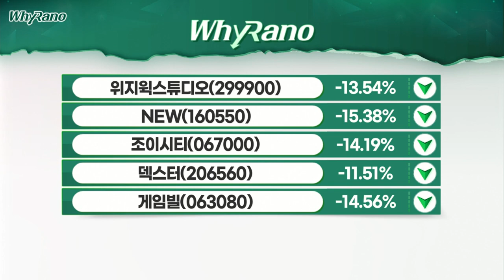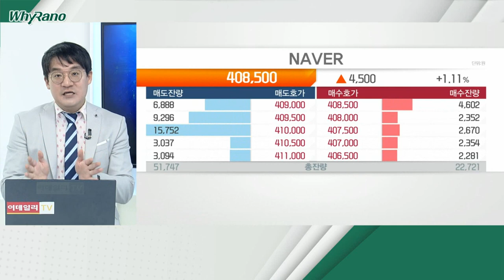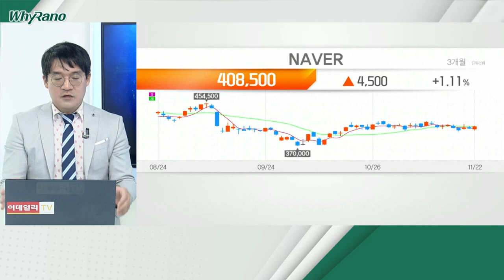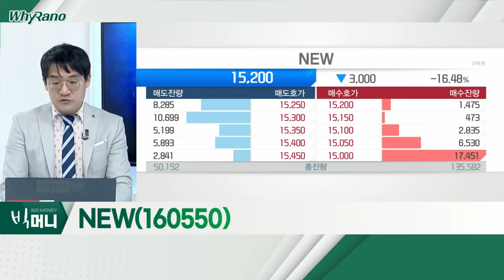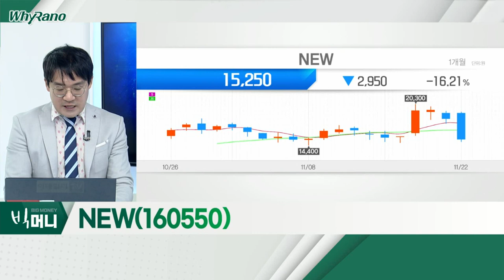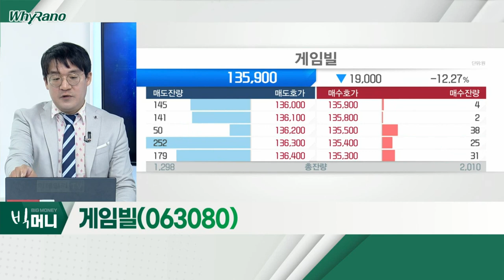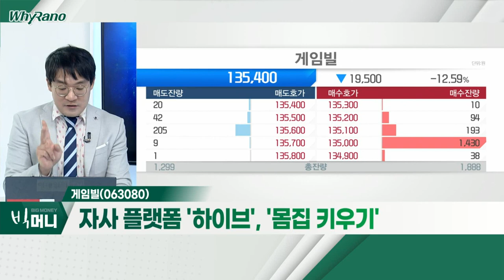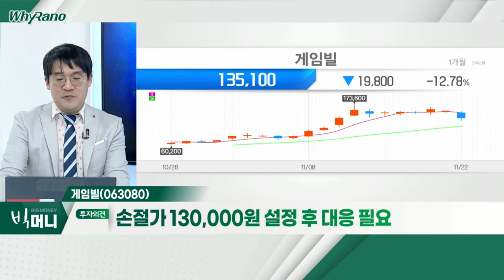위지윅스튜디오, NEW, 게임빌_WhyRaNo (20211122)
- '래몽래인' 12월 코스닥 이전 상장 결정
- '래몽래인' 30여 편 드라마 제작사
- '래몽래인'의 최대주주
- 조정 이후 상장 전 재차 상승 예상

NEW(160550)
- 지난 8월 '엔진비주얼웨이브' 100억 투자 유치
- 드라마 'SF8' 등… 다양한 작품 시각 특수효과 담당
- 넷플릭스 드라마 '지옥', 세계 드라마 순위 1위 차지

게임빌(063080)
- 자사 플랫폼 '하이브', '몸집 키우기'
- 향후 타사 블록체인 게임 종합 플랫폼으로 진화
- 자체 개발작 3종 포함… 총 6종 블록체인 게임 보유